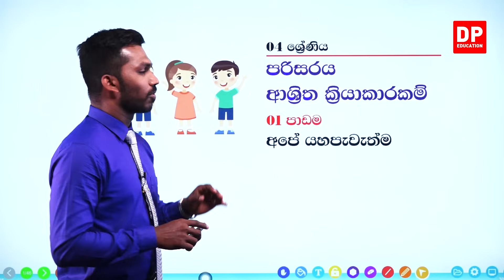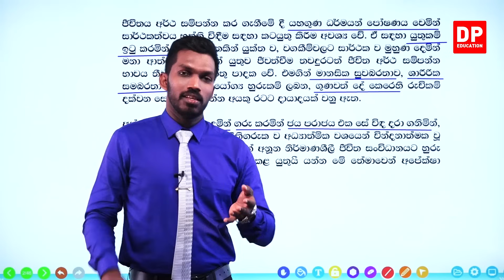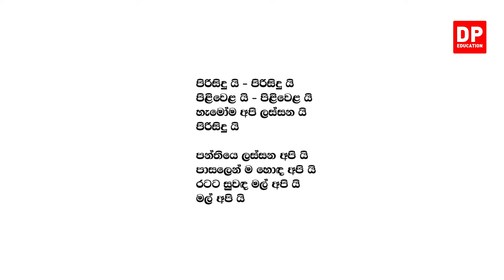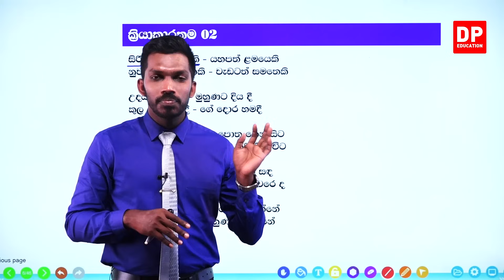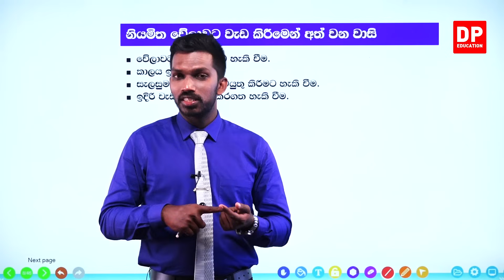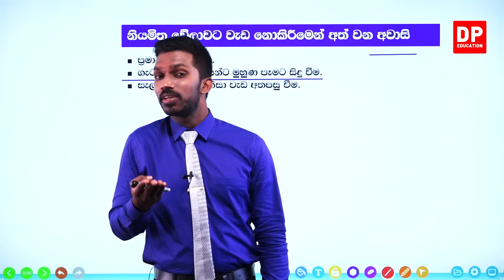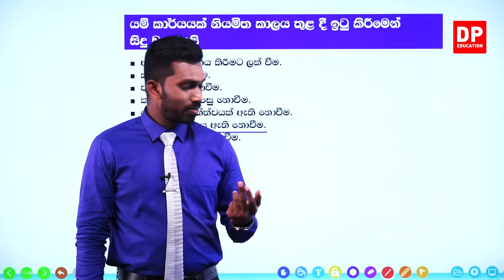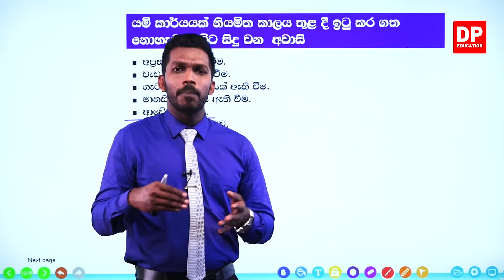01 වන පාඩම | අපේ යහපැවැත්ම - 01 වන කොටස | 04 ශ්‍රේණිය පරිසරය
01 වන පාඩම | අපේ යහපැවැත්ම  -  01 වන කොටස | 04 ශ්‍රේණිය පරිසරය

ඔබේ දරුවට දැන් නිවසේ සිට පරිසරය  පාඩම් ඉගෙනීමට පරිසරය පාඩම් රැසක් DP Education YouTube චැනලයෙන් ඉතා සරලව හා රසවත්ව,  අධ්‍යනයට පහසු ලෙස සකසා ඇති අතර මෙම  පරිසරය  පාඩම් නැරබීමට DP Education - ගණිතය YouTube චැනලය Subscribe කරන්න.